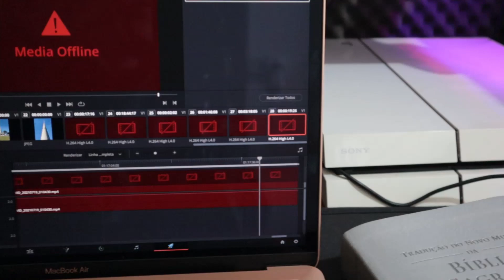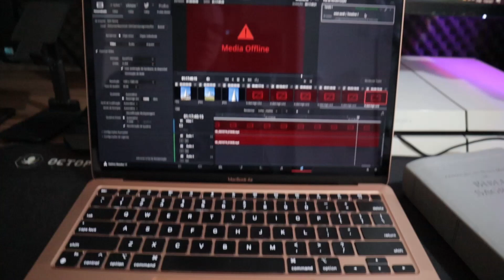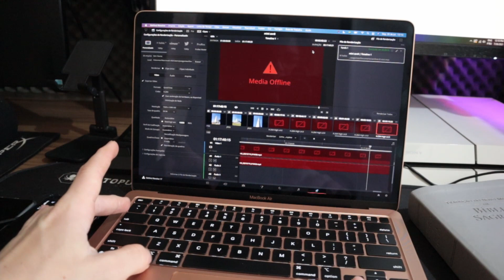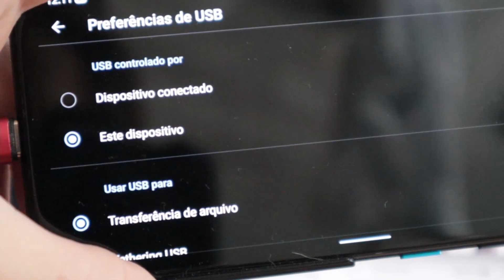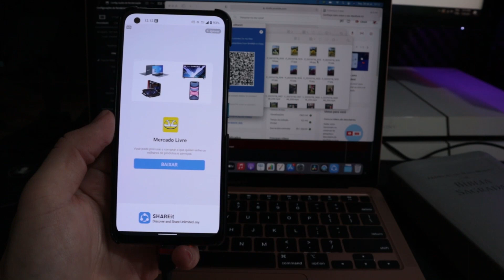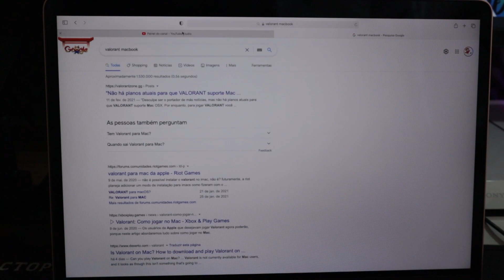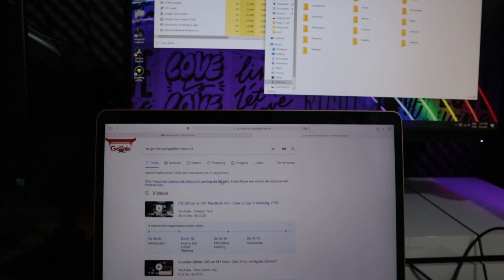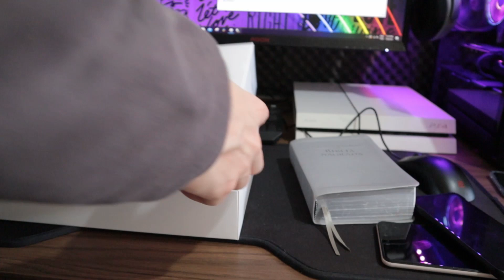PORQUE VENDI MEU MACBOOK AIR M1? NÃO ME SERVE COMO COMPUTADOR PESSOAL? DEFEITOS E PONTOS NEGATIVOS!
O computador que mais vale a pena de todos em 2021... mas não serve para meu uso =(
O macbook air m1 é lindo e muito potente mas por vários motivos não consigo usar somente ele no meu dia-a-dia e por isso vendi ele

SE LIGA nos motivos no vídeo de hoje

Capítulos do vídeo:
00:00 - intro
01:14 - armazenamento e usb
02:25 - hubs e portas
03:10 - conectar celulares
5:04 - transferência de dados
6:35 - jogos

Veja também no canal:

- Redmi Note 10 é bom pra jogos? Snapdragon 678 Roda Call of Duty, Free Fire, Pubg, Genshin impact?

- A VERDADE SOBRE O REDMI NOTE 10S! OPINIÃO SINCERA! VALE A PENA? O MELHOR PRA JOGOS 😱 MEDIATEK EM!🤪

- A VERDADE SOBRE O REDMI NOTE 10 PRO! OPINIÃO SINCERA/DE USUÁRIO! O QUE GOSTEI E NÃO GOSTEI! VALE?